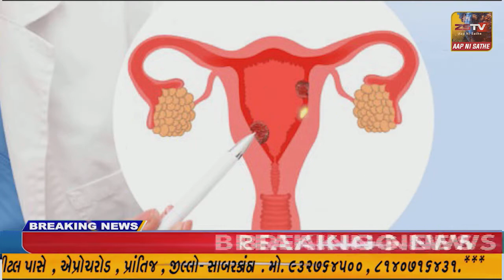વડાલીના રેલ્વે ફાટક પાસેના હોલસેલ શાકમાર્કેટ આગળ ચક્રવાત ની ચકરડી આવતા શેડ ઉડતા દોડધામ મચી.